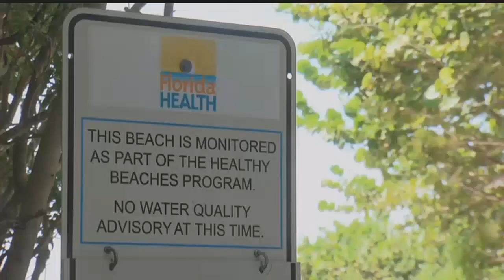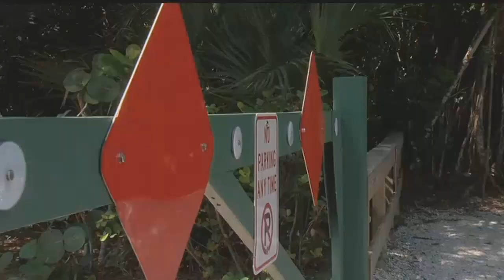Rotten smell found lingering on Sanibel Island beaches